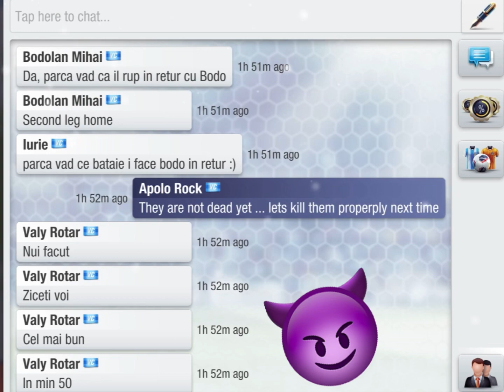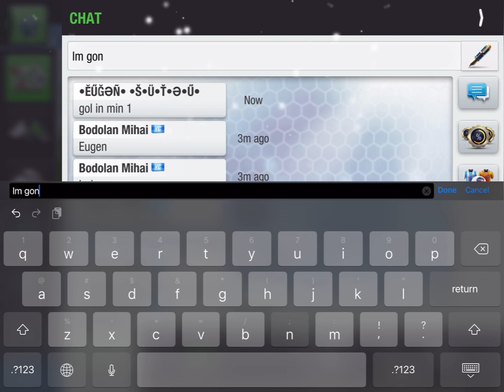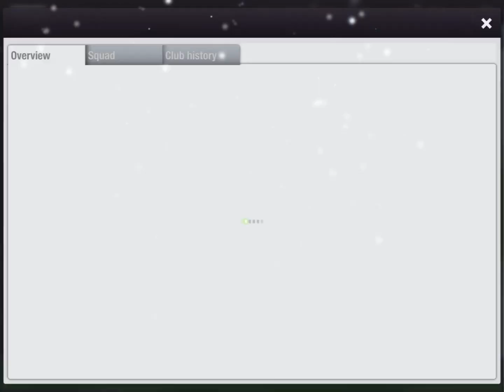Top Eleven : My journey to the top 100 .. week 2